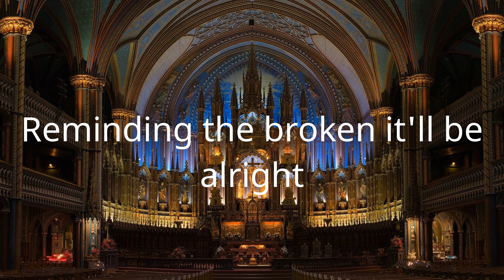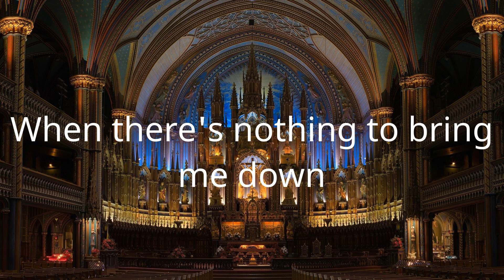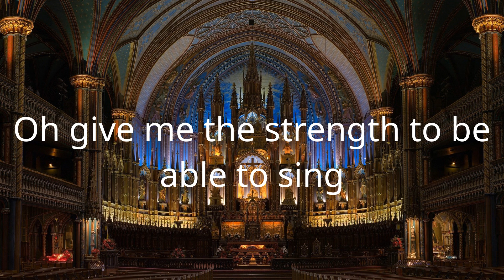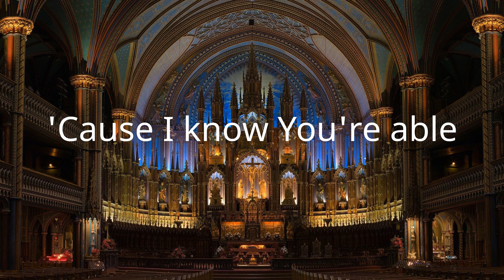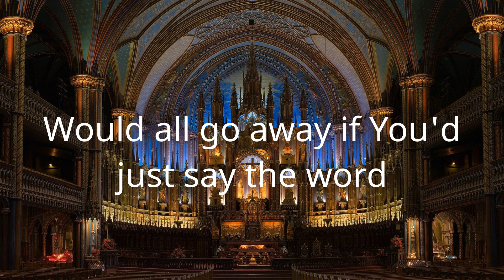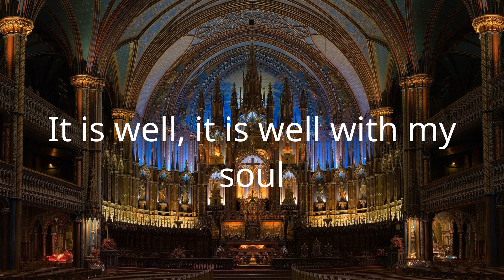MercyMe - Even If (Lyric Video)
Lyrics/Lyric Video for MercyMe - Even If by Hymns Of Light

Lyrics:
They say sometimes you win some
Sometimes you lose some
And right now, right now I'm losing bad
I've stood on this stage night after night
Reminding the broken it'll be alright
But right now, oh right now I just can't
It's easy to sing
When there's nothing to bring me down
But what will I say
When I'm held to the flame
Like I am right now
I know You're able and I know You can
Save through the fire with Your mighty hand
But even if You don't
My hope is You alone
They say it only takes a little faith
To move a mountain
Well good thing
A little faith is all I have, right now
But God, when You choose
To leave mountains unmovable
Oh give me the strength to be able to sing
I know the sorrow, and I know the hurt
Would all go away if You'd just say the word
You've been faithful, You've been good
All of my days
Jesus, I will cling to You
Come what may
'Cause I know You're able
I know the sorrow, I know the hurt